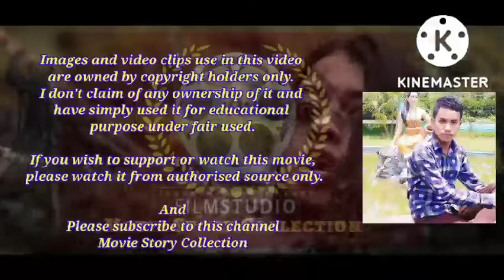Movie explanation in Manipuri- Prey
Directed byDan TrachtenbergScreenplay byPatrick AisonStory by

Patrick Aison

Dan Trachtenberg

Based on

Characters
by

Jim Thomas

John Thomas

Produced by

John Davis

Jhane Myers

Marty P. Ewing

Starring

Amber Midthunder

Dakota Beavers

Dane DiLiegro

Michelle Thrush

Stormee Kipp

Julian Black Antelope

Bennett Taylor

CinematographyJeff CutterEdited by

Angela M. Catanzaro

Claudia Castello

Music bySarah Schachner

Production
companies

20th Century Studios

Davis Entertainment

Lawrence Gordon Productions

Distributed by

Hulu (United States)

Star+ (Latin America)

Disney+ (International)

Release dates

July 21, 2022 (San Diego Comic-Con)

Running time

100 minutesCountryUnited StatesLanguages

English

Comanche

French